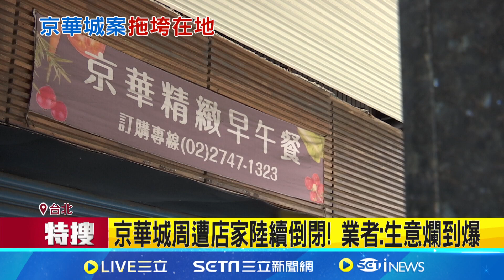京華城周遭店家陸續倒閉! 業者:生意爛到爆｜94要賺錢